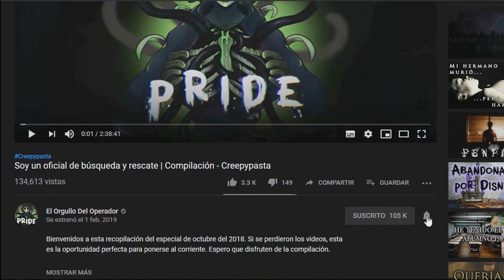Fotos en el bosque - Creepypasta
Música utilizada:

REPULSIVE:
•Father Of The People
•Eurydice pt. 1

Vraanxia:
•Filoviridae
•Shub Niggurath "Blood Offering"

Myuu:
•Fatal Shrine

•Lost in the Forest - Doug Maxwell